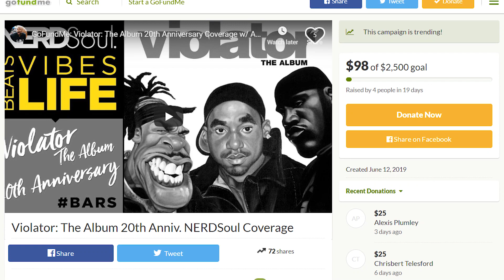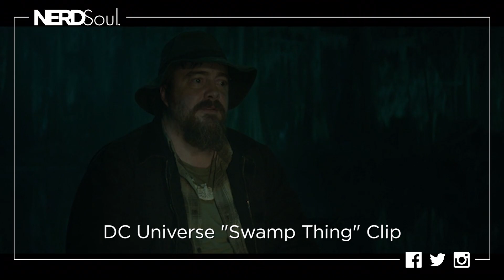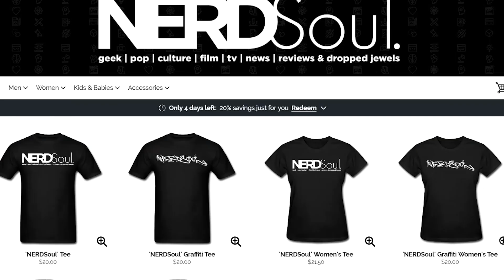DC Universe's Swamp Thing Season 1 Episode 5 "Drive All Night" Reaction & Review | NERDSoul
DC Universe's Swamp Thing Season 1 Episode 5 "Drive All Night" Reaction & Review where the Seriff does not and I mean DOES NOT get shot!